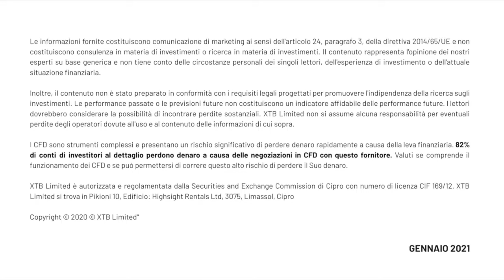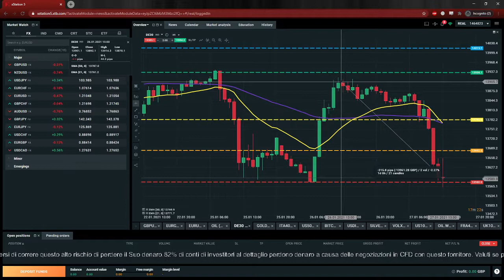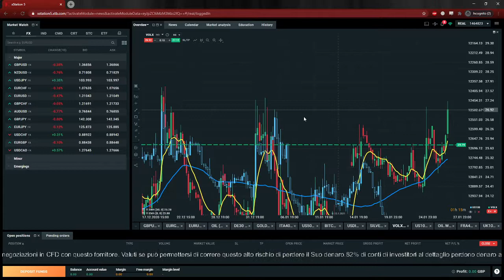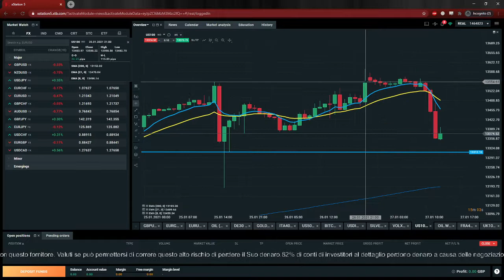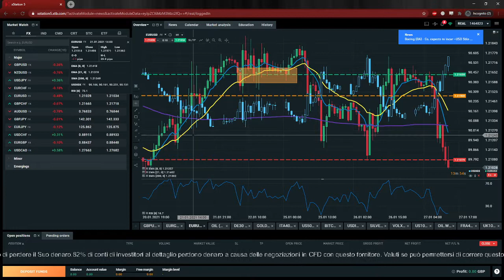Decisione FOMC e utili Big Tech - con Walid Koudmani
Benvenuti in XTB - Live News In questa serie, lo specialista di mercato Walid Koudmani discute gli eventi principali e offre una panoramica dei mercati con un focus sulle notizie più importanti del giorno.

XTB Limited (UK) è autorizzata e regolata dal Financial Conduct Authority nel Regno Unito